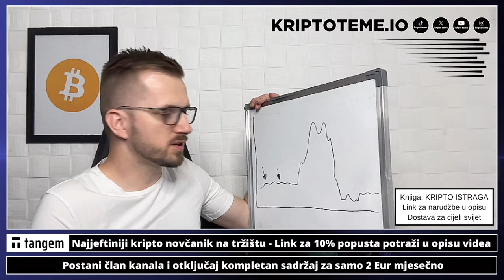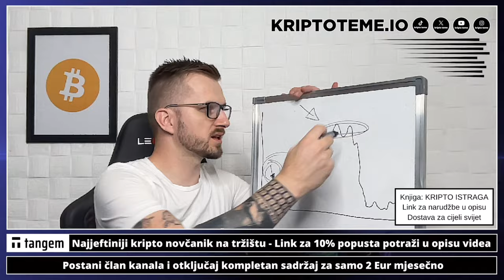KRIPTO TREJDERI I "TREJDERI"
Kripto trejderi ❌ Ulaganje u kriptovalute

00:00 - Intro
00:09 - Kripto trejderi

✅ SLUŽBENI LINKOVI

Pogledajte sada: ⤵️

kriptovalute
kriptovalute
KRIPTOVALUTE bitcoin
kriptovalute bitcoin
kriptovalute novosti
trejdanje
kripto trejderi